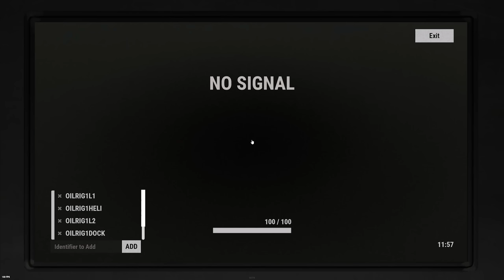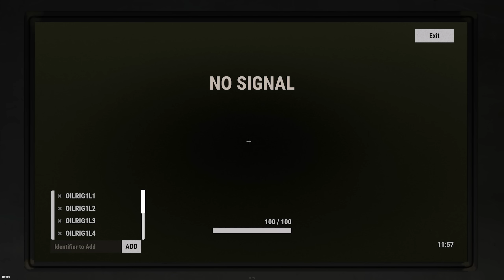TAKING OVER an ENTIRE ISLAND as a DUO in Rust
If you enjoy this video please let me know down in the comments, and a like is always really appreciated!!

MY SETTINGS
DPI: 400
SENS: 0,55

PC SPECS
CPU ⇨ AMD Ryzen 9 7950X3D 16 x 4.2/5.7GHz
GPU ⇨ Nvidia GeForce RTX 4090 24GB
SSD ⇨ 4000GB SSD M.2 NVMe
RAM ⇨ 64GB 5600MHz DDR5 RAM